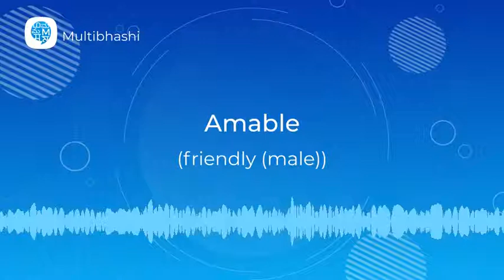How to pronounce 'Adjectives' (Amable) in Spanish? | Spanish Pronunciation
"Hello all!
Our Spanish word of the day is 'Adjectives'
Thinking what it means?
It means 'Amable'